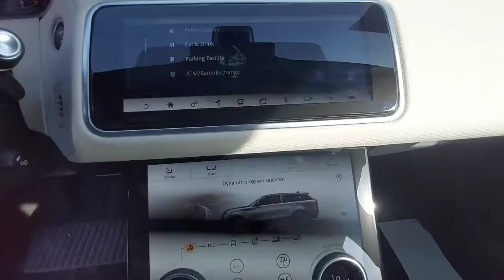Inspected - Land Rover Range Rover Velar 2020 | AutoHub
Inspection Complete!
Car model: Land Rover Range Rover Velar 2020